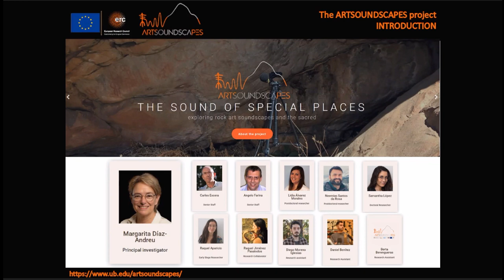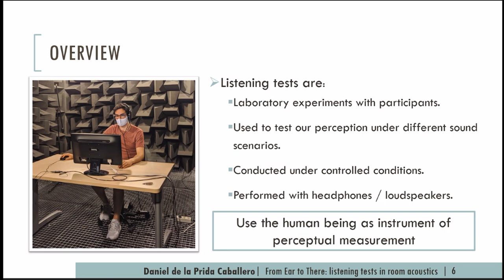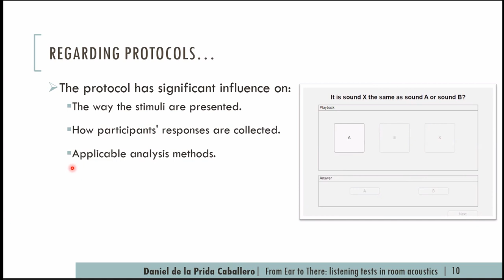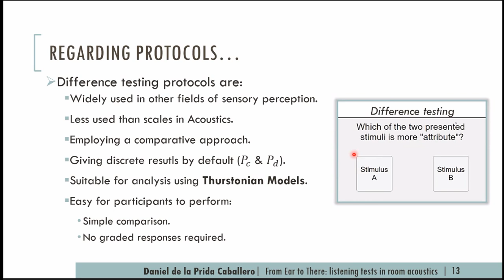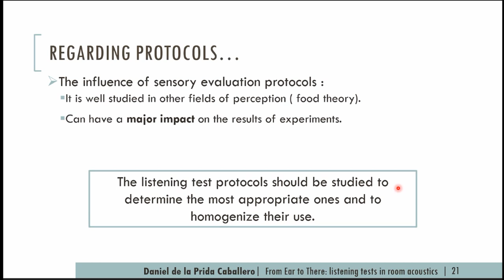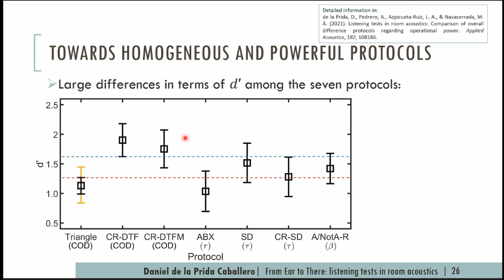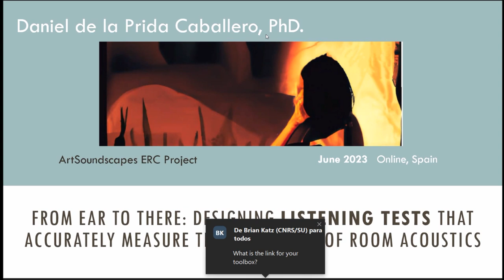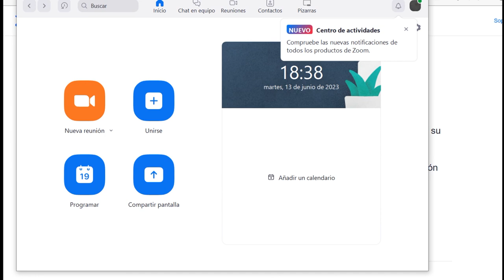Artsoundscapes Seminar | Daniel de la Prida:Listening tests & perception in room acoustics|13-6-2023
Artsoundscapes Seminar | Daniel de la Prida Caballero: "From Ear to There: Designing Listening Tests that Accurately Measure the Perception of Room Acoustics" | 13 June 2023 -  - Listening tests are experimental procedures that serve as an essential tool in the field of room acoustic. They allow us to quantify the subjective perception of sound using human beings as instruments of perceptual evaluation. These tests enable us, among others, to understand how changes in the acoustical behavior of a venue are perceived by people, as well as to qualitatively identify the impact that the emission of acoustical signals in different types of venues have on the emotions of the listeners. Additionally, they play a critical role in assessing the realism of virtual models of real venues in their current or previous conditions. / To ensure the usefulness of these experiments, they must be carried out with care, considering not only the investigation’s goal but also the possible sources of bias, applicable analysis methods, promoting the intercomparability of studies. Unfortunately, in the past, listening tests in room acoustics have been performed very heterogeneously, hindering the comparison of results from different research and leading several research with similar purposes to produce very differing results. / This seminar aims to address several factors that can significantly affect the correct design, performance, and analysis of listening tests for room acoustics. We will delve deeper into the relevance of the testing protocol, the identification of the various sources of bias, and we will highlight one of the most suitable analysis methods for robust and highly comparable results. By adopting best practices and standardizing procedures, we can improve the reliability and consistency of listening tests, contributing to the advancement of room acoustics research and to better understand which room acoustical features have had the greatest influence on the evocation of sensations of human beings over time.  / --- / Daniel de la Prida Caballero currently holds a position as Assistant PhD Professor for Sound and Image Engineering at the Universidad Carlos III de Madrid (UC3M). / Daniel got his PhD in Acoustics from the Technical University of Madrid in 2021. His research mainly focuses on the assessment of the subjective perception in architectural acoustics as well as on the comparison of subjective assessments with the objective analysis and processing of acoustical measured signals. Additionally, his research has also focused on investigating the potential capabilities and possible applications of acoustic maps obtained with innovative acoustic transducers, such as P-U intensity probes, for the measurement of properties and the detection of faults in different materials, such as mechanical parts, stones and fibrous materials. / Daniel has published several indexed articles and presented many communications regarding the use and applications of listening tests in the fields of room acoustics, sound insulation and soundscapes. He is also the main inventor of a published patent application related to a sound absorption device for industrial applications. Daniel has already contributed to more than four national competitive funded projects and is currently participating in an ERC funded project. / Additionally, he acts as local representative for Spain of the Young Acousticians Network (YAN) of the European Acoustics Association (EAA)